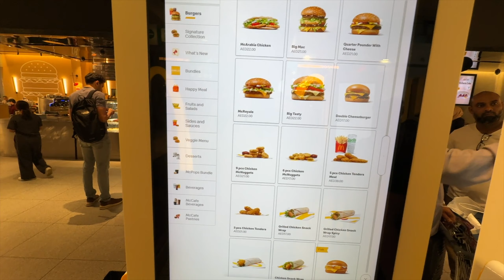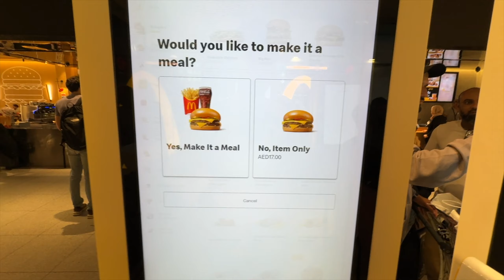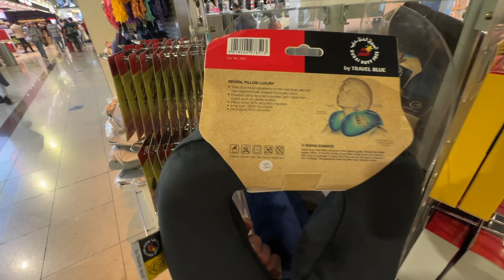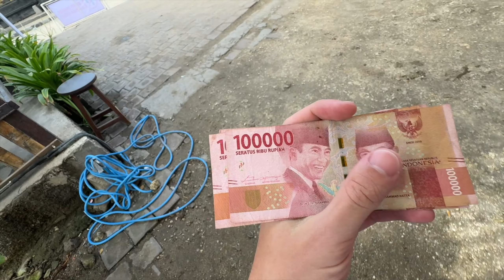Je Joue à Fortnite à l'Aéroport de Dubai 😱 | Vlog Bali #1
Salut à tous ! Bienvenue pour le premier épisode des vlog à BALI ! 😍

✅ Code Dentoz pour me soutenir 🥰

📍Mes Maps Fortnite :
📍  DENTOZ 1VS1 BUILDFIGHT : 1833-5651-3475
📍  FFA - CHAPTER 5 SEASON 2 NEW WEAPONS : 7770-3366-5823
📍  HAPPY HAMLET ZONE WARS : 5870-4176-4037
📍  MÉGA CITY ZONE WARS : 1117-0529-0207
📍  PRENIUM TILTED ZONE WARS : 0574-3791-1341

00:00 Abonne toi bg
00:05 Code dentoz pour plus de vidéos !